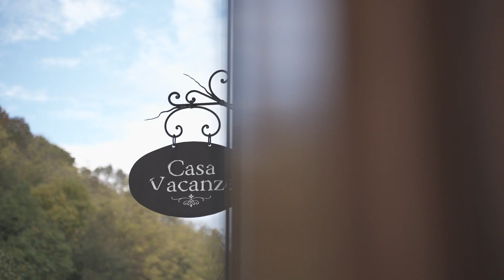Ass Volontaria tra Viticoltori Refosco Faedis